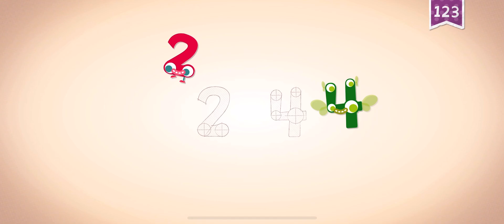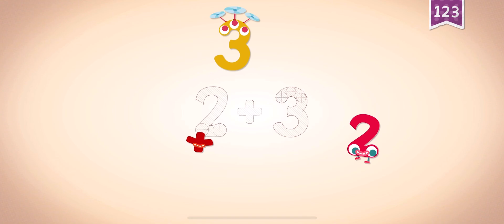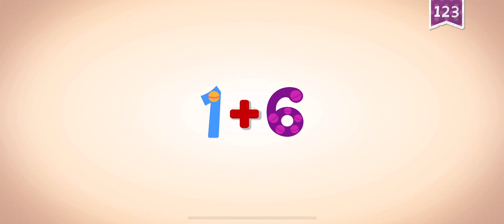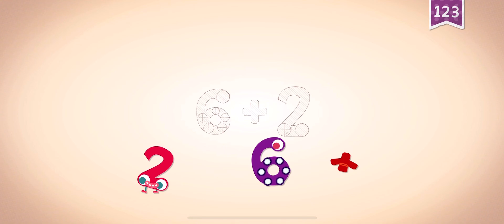ENDLESS NUMBERS, ENDLESS LEARNING ACADEMY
Hi 👋🏽 Friends